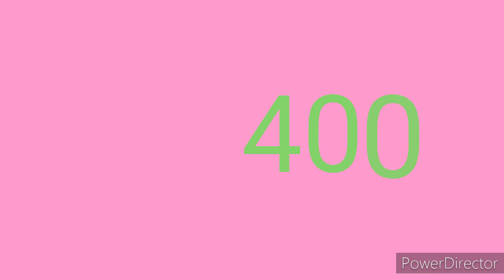1000 to 10000 1 часть